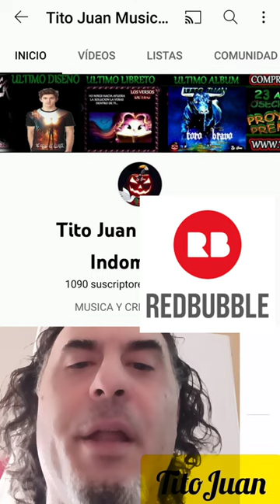Bob Marley..."adivina el titulo"